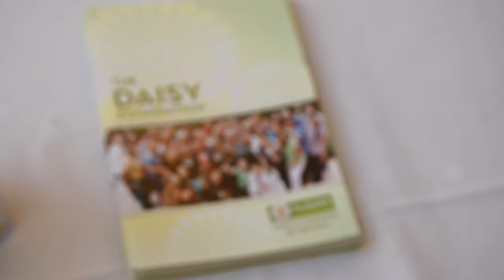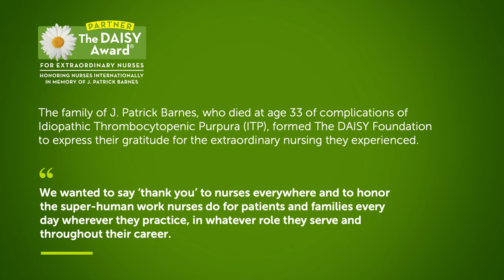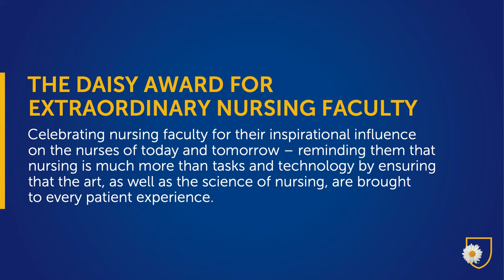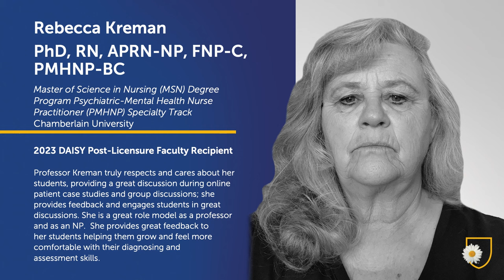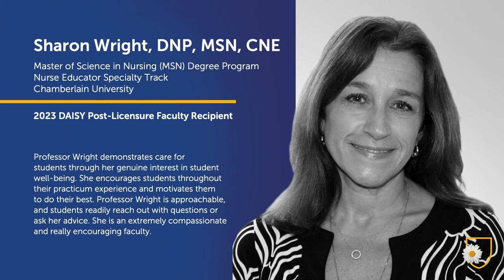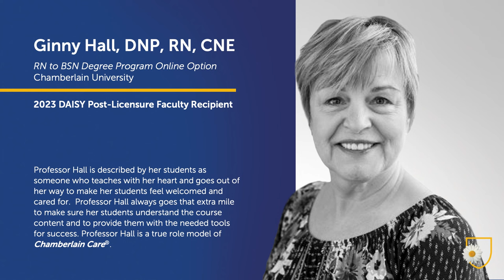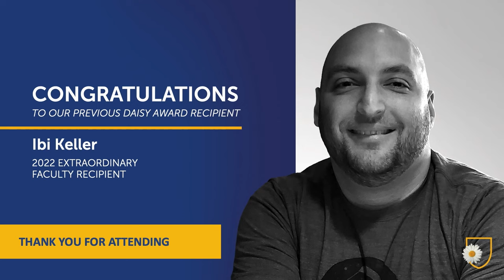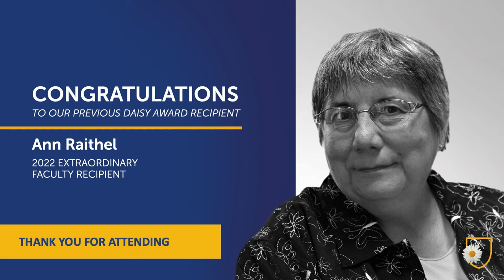2023 DAISY Award Ceremony: Chamberlain University Post-Licensure Faculty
Congratulations to our 2023 DAISY Award faculty honorees for Extraordinary Post-Licensure Nursing! This recognition ceremony will broadcast on May 11, 2023.

Chamberlain is a proud partner of The DAISY Foundation.